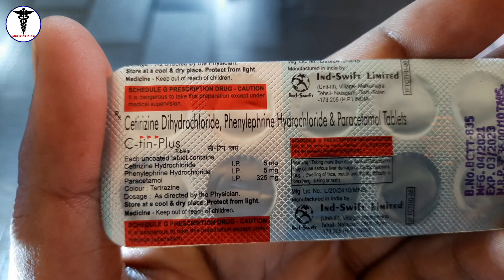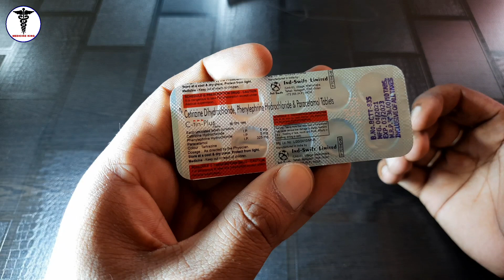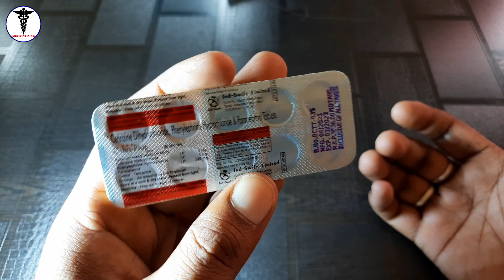C-tin Plus Tablets use in hindi | बदलते मौसम में flu cold fever को ठीक करे